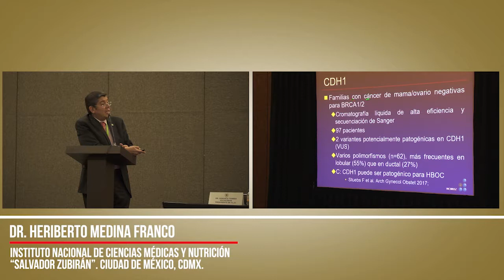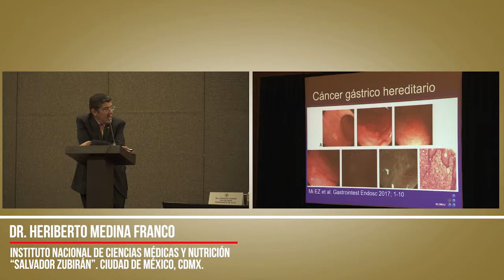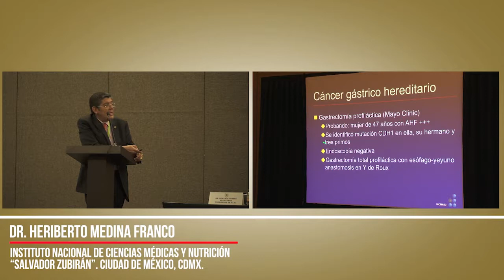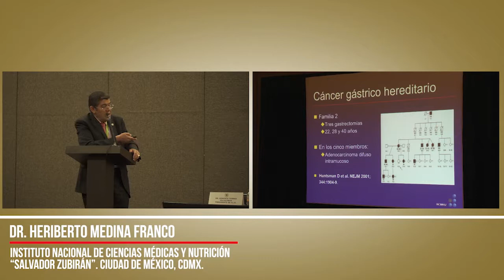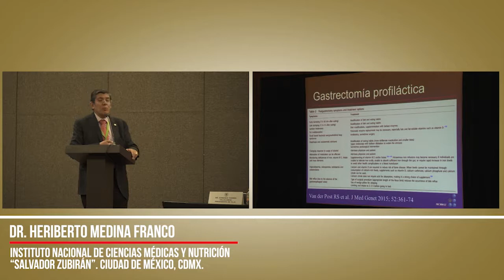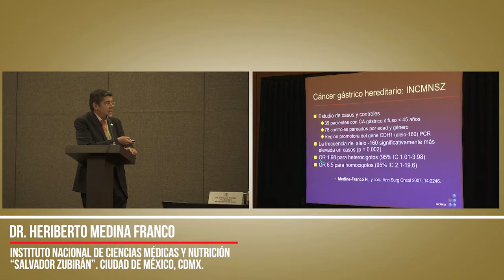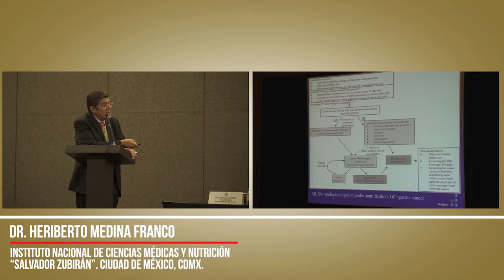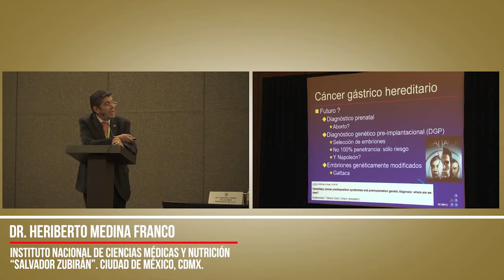CONFERENCIA MAGISTRAL: “Cáncer gástrico hereditario: Estado del arte”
CONFERENCIA MAGISTRAL

“Cáncer gástrico hereditario: Estado del arte”

- Dr. Heriberto Medina Franco